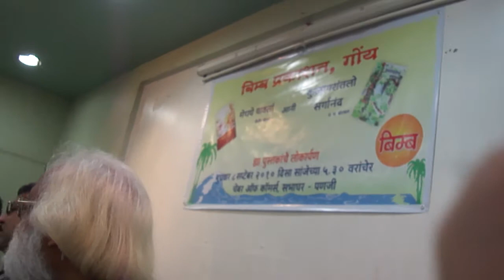well known Konkani poet Ramesh Veluskar after releasing two Konkani books by Nanda and Dilip Borkar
Ramesh Bhagwant Veluskar is one of Goa's best known modern Konkani poet. A sahitya Akademi award winner- he has several Konkani and a Hindi poetry collection to his credit and is known as pioneer to introduce folklorical and mythological elements in Konkani and offer a new ecoerotic and ecoastehtic idiom